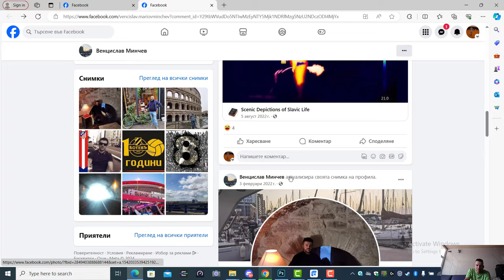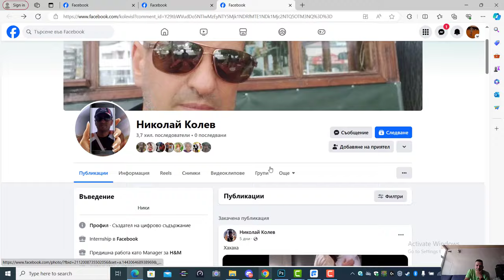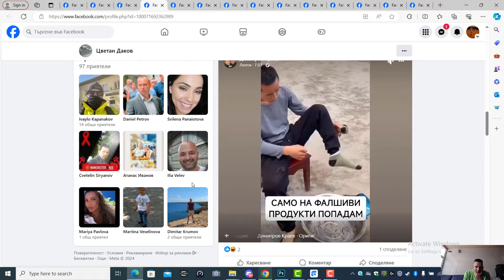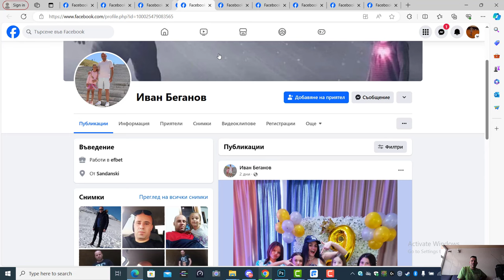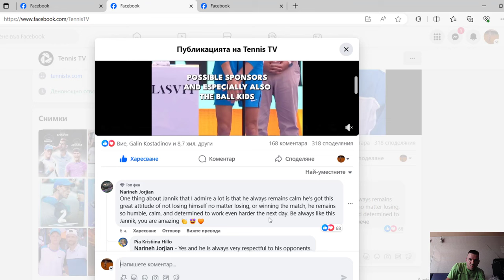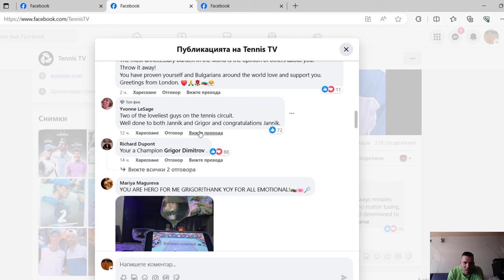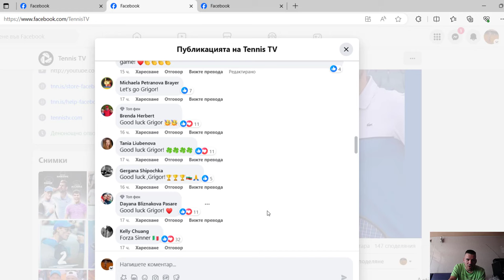КЛАСИЧЕСКИЯ БЪЛГАРИН - НЕДОВОЛЕН ! АХ ТИ ГРИШО, ГРИШО ...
▶ Ако искате каналът да се развива във всяко едно отношение, просто цъкнете LIKE бутона и коментирайте всяко едно видео - БЛАГОДАРЯ !